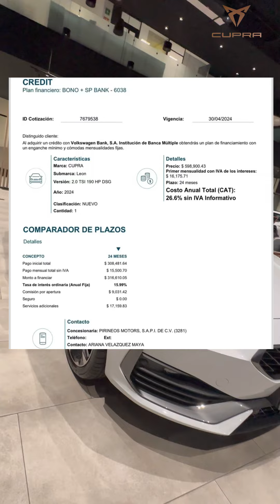Promociones para estrenar tu CUPRA León 2024 😎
Tu ADN se transforma al momento de manejar tu CUPRALeon 🥳

Estrena en mayo y aprovecha los bonos que tenemos para ti.

📲 Contáctanos:
Área Digital: 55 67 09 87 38
Ariana Maya: 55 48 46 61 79
Dayan Rodríguez: 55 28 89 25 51

🗺️ Visítanos: Calzada Vallejo #1010, frente al Metrobús Montevideo en CDMX

*Vigencia del 01 al 31 de mayo del 2024